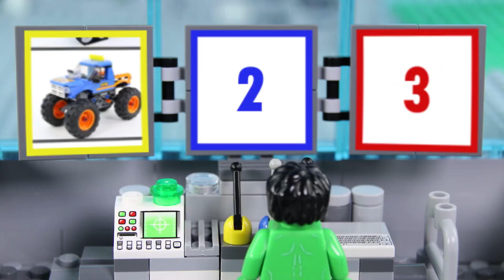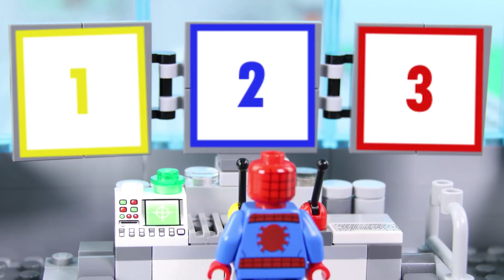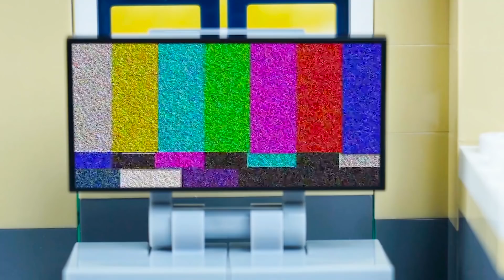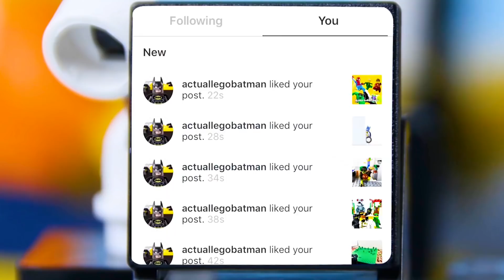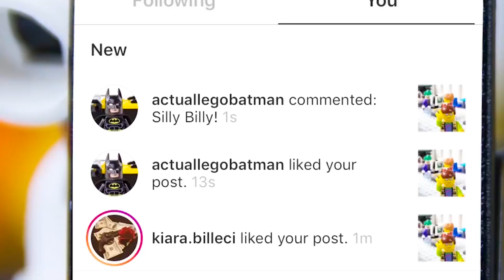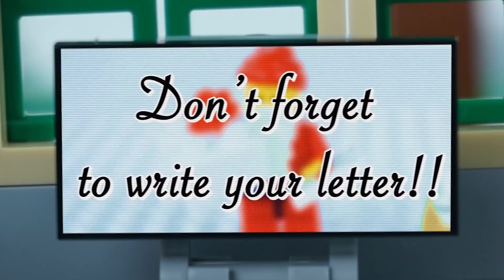LEGO Superheroes STOP MOTION LEGO Spiderman, Hulk, Batman and MORE! | Billy Bricks Compilations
In this compilation you can enjoy a mix of Spiderman, Hulk, Batman and more!